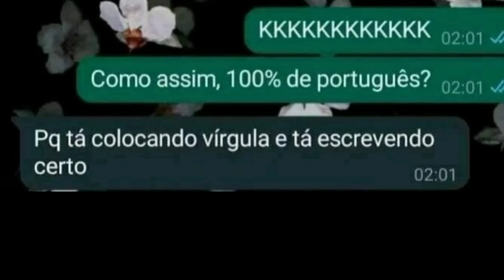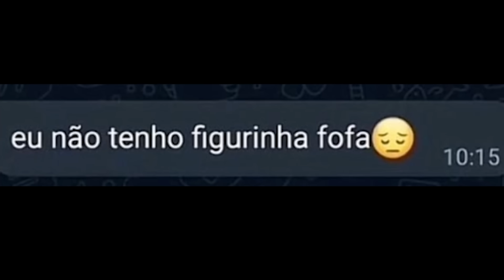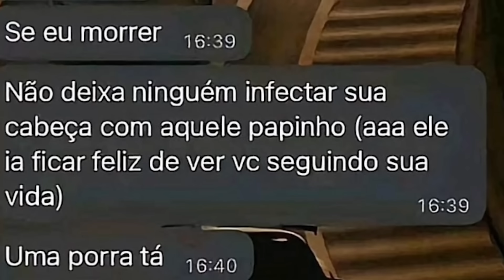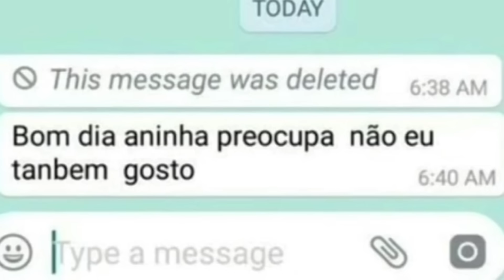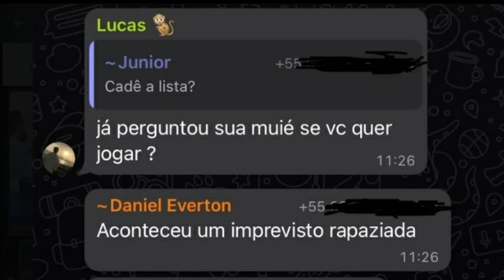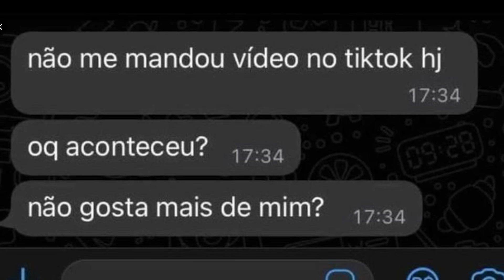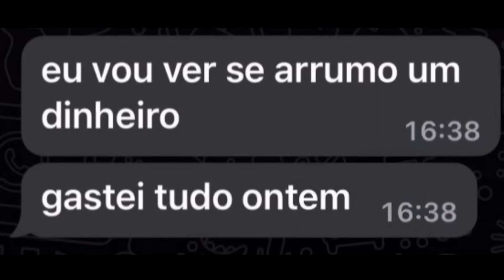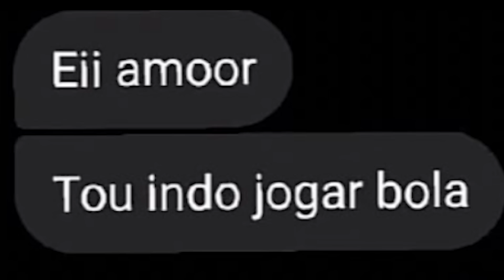ISSO É LITERALMENTE EU (ft. Umild e Akino)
Faça o download de Genshin Impact aqui (a página contém um sorteio para todos os jogadores, tente sua sorte!)

No Vídeo: @Umild @oakinoo